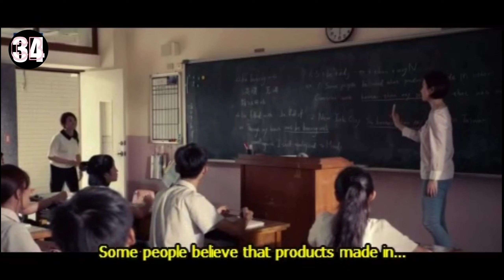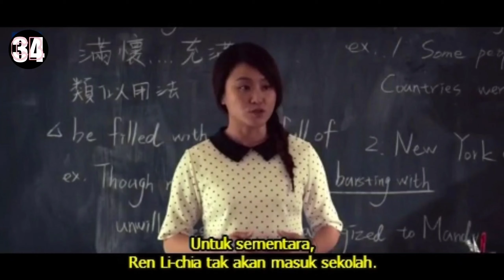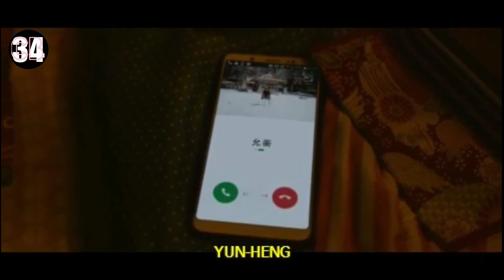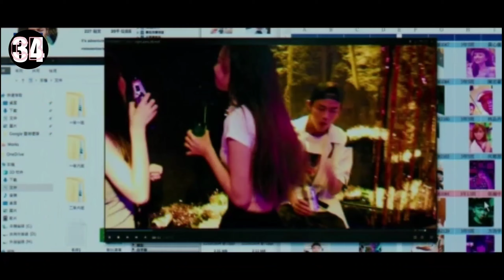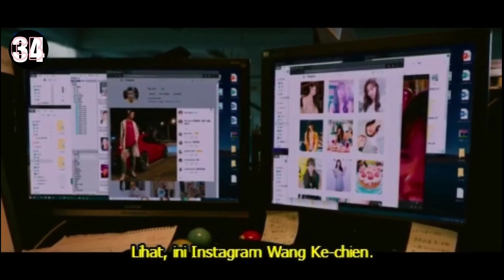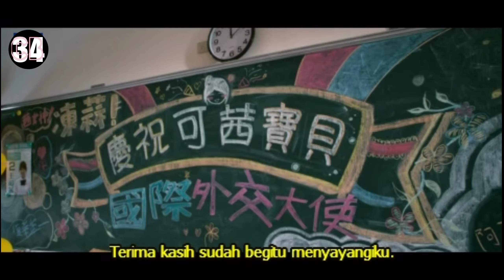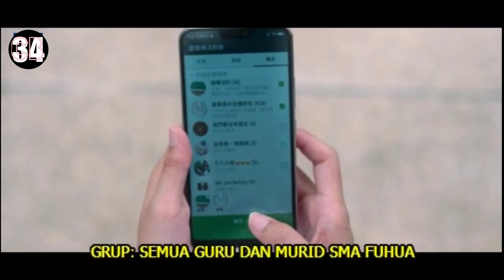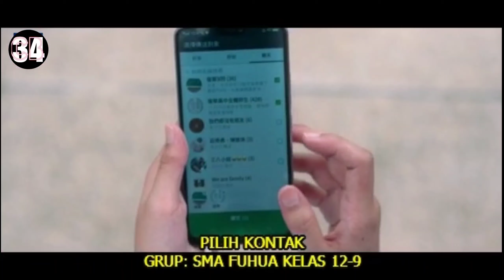TERSEBAR !! Video MANTAP MANTAP ENAK SEKALI - alur cerita film girl's revenger (2020 Taiwan)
video kali ini akan menceritakan alur cerita film taiwan yang dibintangi Pii Liu dan Shiny Yao ini fokus pada tokoh bernama Ren Li-cha.

Ia muncul dalam sebuah video seks yang direkam tanpa sepengetahuannya saat berada di pesta ulang tahun.

Video tersebut dengan cepat menyebar ke penjuru sekolah.

Li-cha pun jadi bahan omongan dan ejekan teman-teman sekolahnya.

gimna keseruan nya yuk tonton sampai habis,,,

klik link ini untuk nonton full movienya di aplikasi ini secara geratis

Punya sedikit uang lebih, dan suka dengan Chanel ini, beri apresiasi untuk Chanel ini 👇👇👇👇